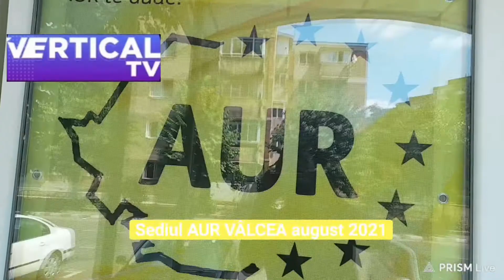Sediul AUR Vâlcea - august 2021